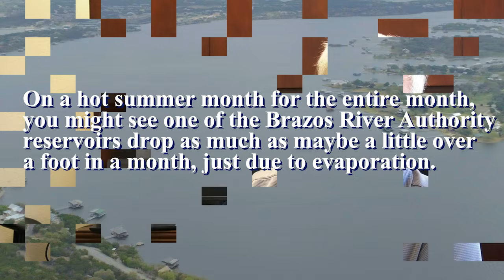How much does a lake lose per day to evaporation?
Have you ever wondered how much water a lake can lose to evaporation? Listen to Chris Higgins, BRA Senior Hydrologist explain it in our latest drought education video.